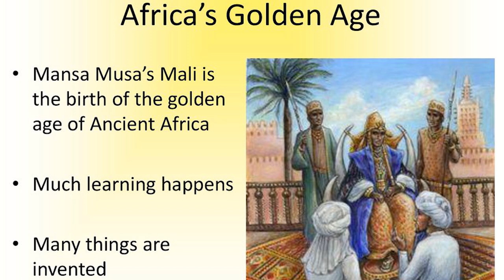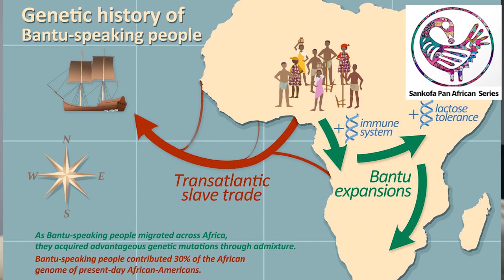The Bantu Expansion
The dispersal of Bantu languages and Bantu-speaking people from ancestral regions in the borderland between current-day Nigeria and Cameroon is called the Bantu Expansion. Bantu speech communities not only introduced new languages in the areas where they immigrated but also new lifestyles, in which technological innovations such as pottery making and the use of large stone tools played an important role as did subsequently also farming and metallurgy.